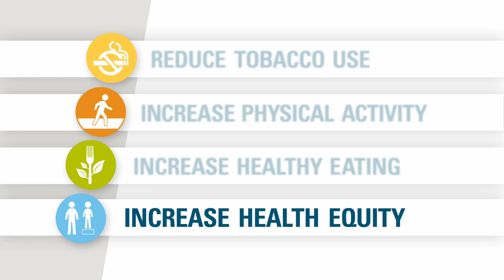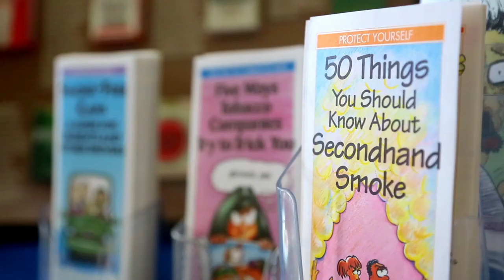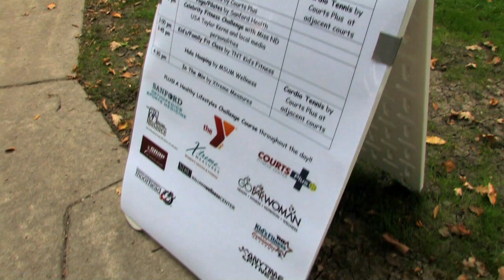BCBS Center for Prevention Overview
Quiet Island Films is proud to part­ner with the Cen­ter for Pre­ven­tion at Blue Cross and Blue Shield of Min­nesota in their work to help cre­ate a healthy Min­nesota. Using footage culled from mul­ti­ple events through­out the state over the course of sev­eral years, QIF pro­duced this overview video to high­light the diverse ways the Cen­ter for Pre­ven­tion is work­ing to inspire healthy changes.